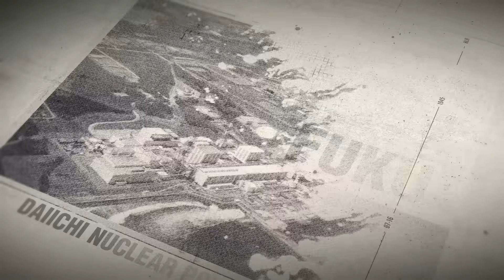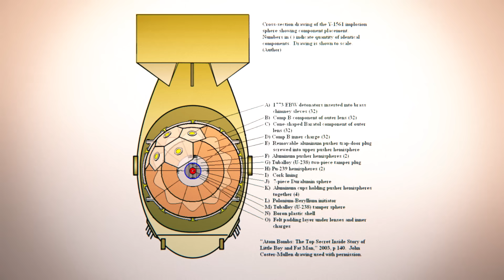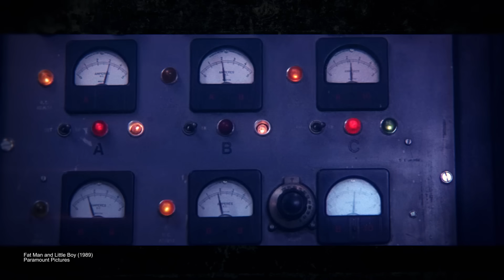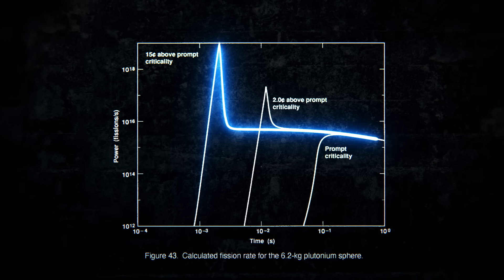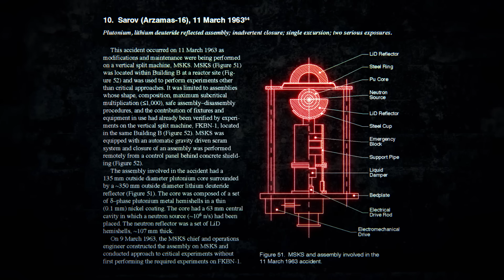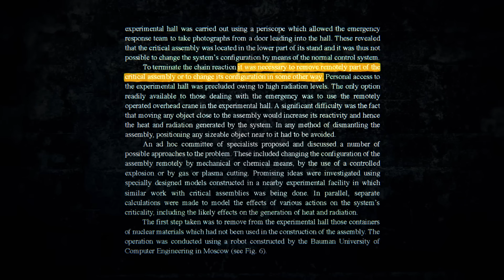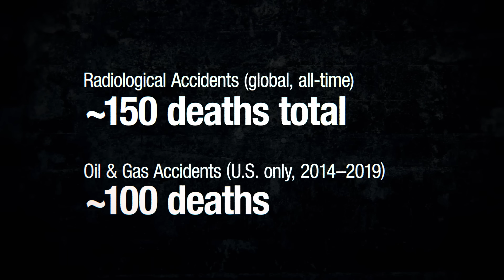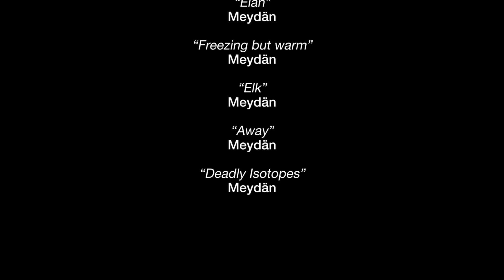Russia's Demon Core - Sarov Criticality Accident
In Russia in 1997, an unfortunate technician answered the question, “what would have happened if the ‘Demon Core’ was never stopped in 1946?” This episode of [HALF-LIFE HISTORIES] explains the counterfactual physics of history’s most infamous criticality accidents.

00:00 Intro
01:20 Prompt Critical
05:27 Sarov
09:16 Catch22

“Elän”
Meydän
“Freezing but warm”
Meydän
“Elk”
Meydän
“Away”
Meydän
“Deadly Isotopes”
Meydän

😎: Kyle
🎬: Charles Shattuck
🎞: Kevin Onofreo
✂: Nate Berger